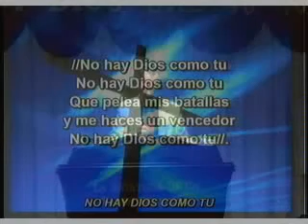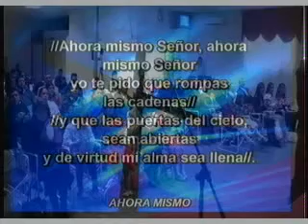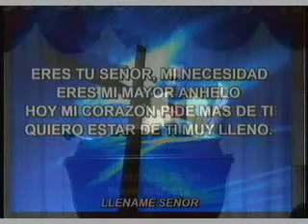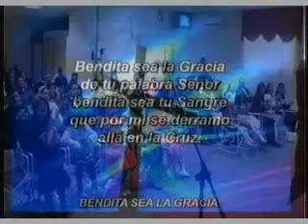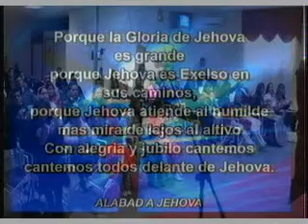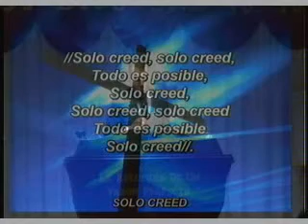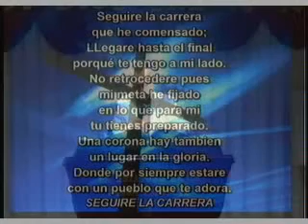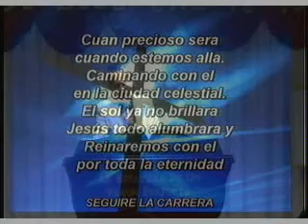¿COMO PUEDO VENCER? HNO. WILMER GUERRERO. 07/12/2014.